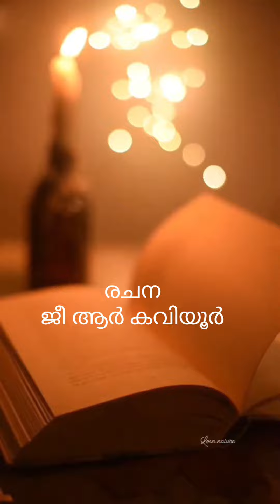നനാത്വമേ ഏകത്വമറിയുക കവിത ജീ ആർ കവിയൂർ